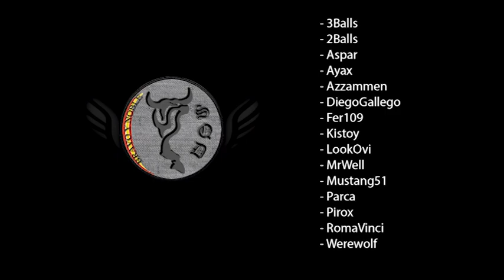Thanks SATAL 2021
Thanks from Toro SQD to all the participants of SATAL 2021

Agradecimiento de Toro SQD a todos los participantes de SATAL 2021